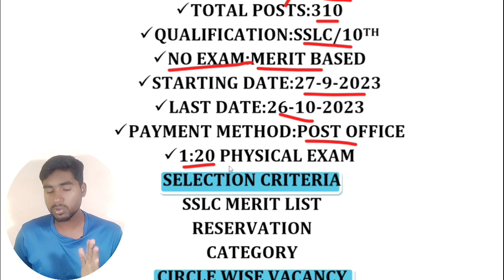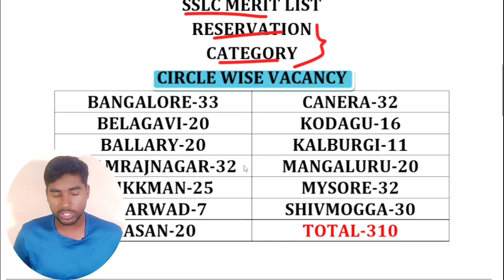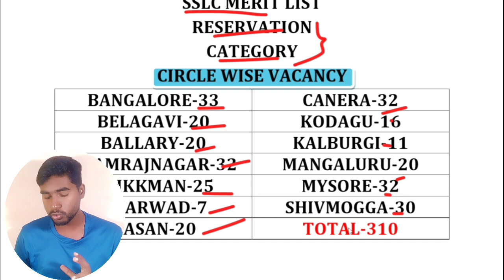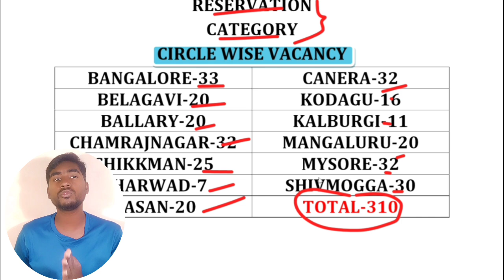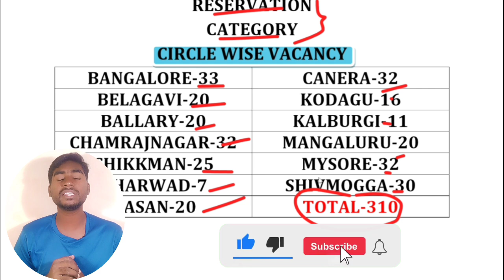ಕರ್ನಾಟಕ ಅರಣ್ಯ ಇಲಾಖೆ ನೇಮಕಾತಿ 2023👍||ಈ ಬಾರಿ ಇಷ್ಟು % ಇದ್ದರೆ ನಿಮ್ಮ ಸೆಲೆಕ್ಷನ್ ಆಗಬಹುದು💪||Official update🔥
Muzamill
From Karnataka (India)